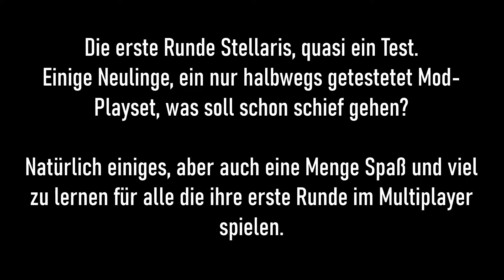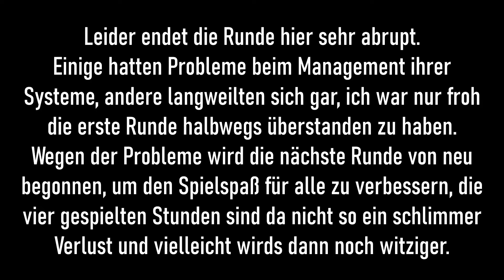Stellaris - Die Baumhirten vom Fanghorn (1)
Als relativer Neuling mit den Jungs von paradox_de im Spiel Stellaris.

Ich hatte einige der Leute beim HOI4 spielen kennen gelernt und als die Moderatoren des Servers eine Stellaris-Runde ankündigten war ich sofort dabei. Trotz keinerlei Erfahrungen im Spiel und weniger als 10 Spielstunden. :D

Die Runden finden als Soft-Roleplay statt, das heißt die gewählten Civics, Ethics und Stats bestimmen im gröberen wie die gewählte Rasse zu spielen ist. In meinem Fall spiele ich eine Baumrasse, die den Ents aus dem Herr der ringe nachempfunden ist, mit einem germanischem Sozialverständnis, genannt "Thing der Baumhirten". Als Neuling kam mir dies angemessen vor, aber nach der ersten Runde bin ich mir da gar nicht mehr so sicher, besonders der pazifistische Ansatz könnte belastend werden.

Aber schauts euch an, wenn die Zeit es zulässt werden auch die kommenden Runden folgen.

Thumbnail mit Paint erstellt, musste schnell gehen. :D